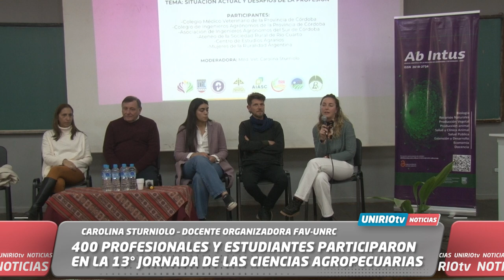400 PROFESIONALES Y ESTUDIANTES PARTICIPARON EN LA 13° JORNADA DE LAS CIENCIAS AGROPECUARIAS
CAROLINA STURNIOLO – DOCENTE ORGANIZADORA FAV-UNRC
UniRio TV
Universidad Nacional de Río Cuarto
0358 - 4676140